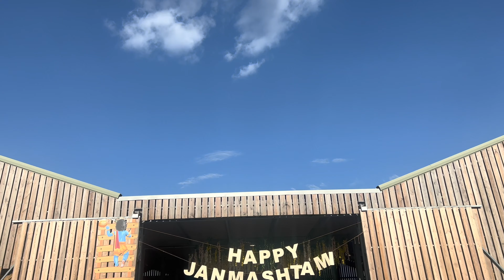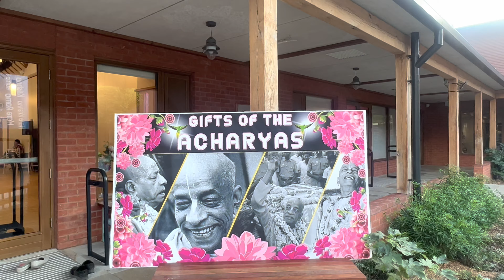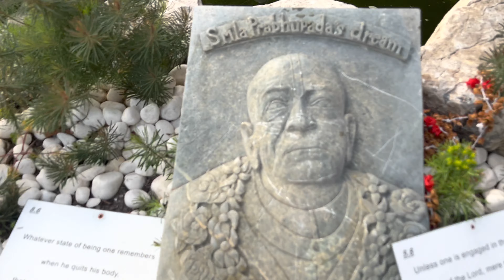London లో Biggest Krishnastmi Celebrations|ISKCON|Hare Krishna Temple Watford#krishnastami